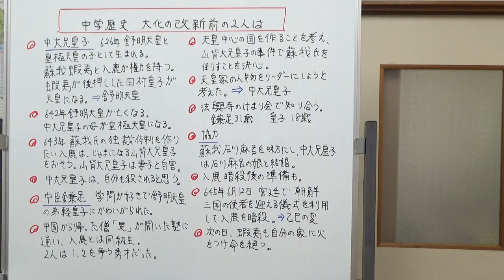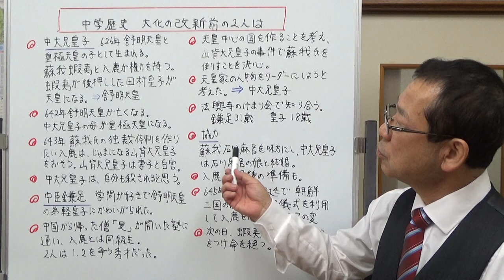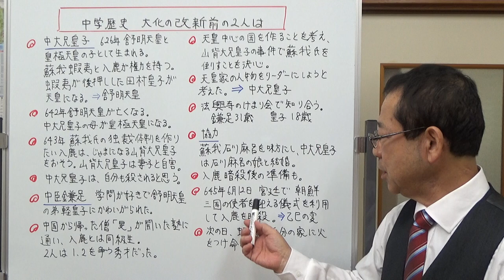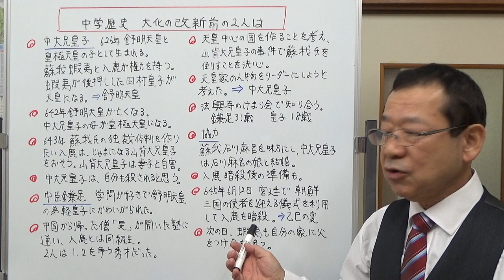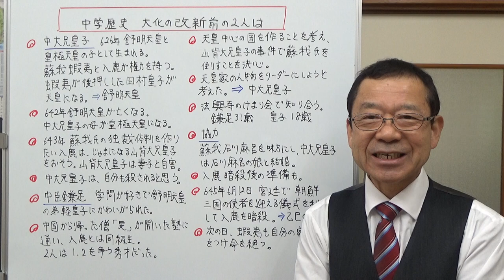中学歴史 大化の改新前の2人は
大化の改新で活躍した、中大兄皇子と中臣鎌足。この2人の大化の改新前の様子を動画にまとめてみました。教科書では大化の改新で2人の名前と出来事は、2行程度、でもそこにはいろいろと隠れた事実があります。歴史はその部分が面白いんだと思います。